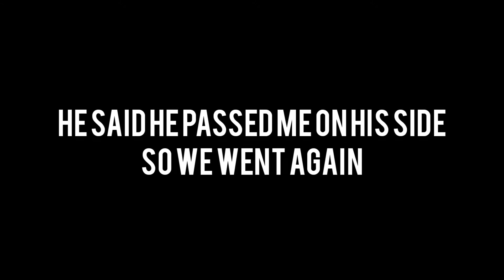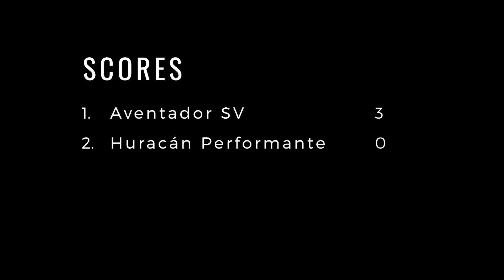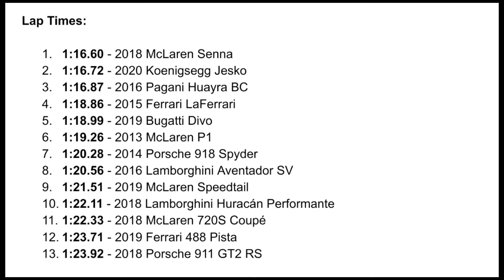Lamborghini Battle! Aventador SV vs Huracán Performante - Forza Horizon 4